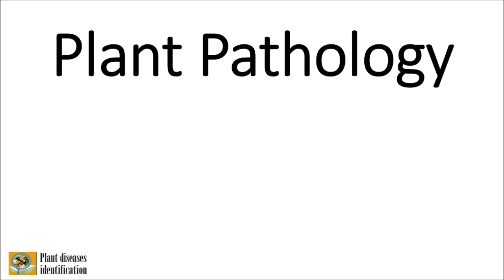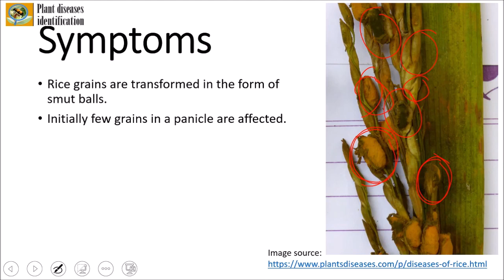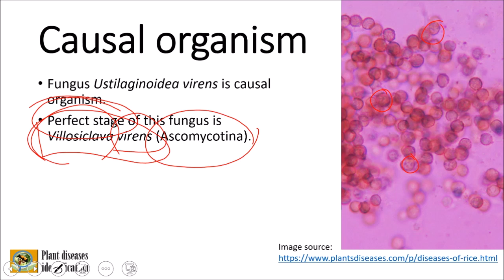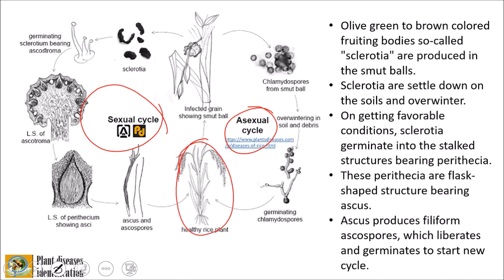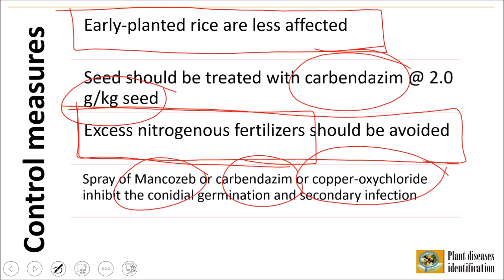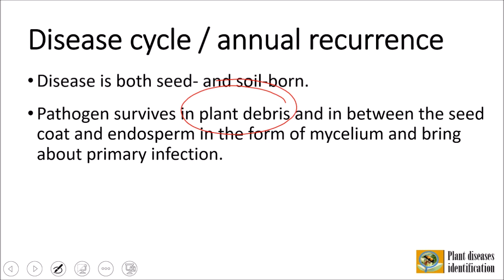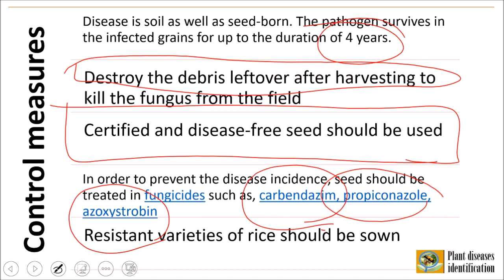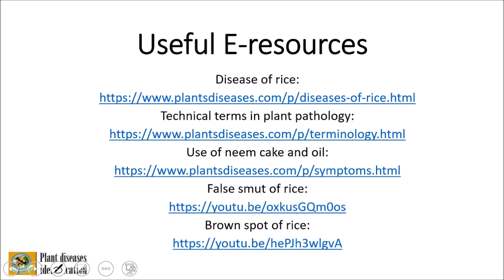False smut of rice | Brown spot disease of rice | Lecture on plant pathology | B.Sc. Botany I sem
False smut of rice, Brown spot disease of rice, Lectures on plant pathology, Lectures on Botany,
Disease of rice:
-- Content of the video --
0:00 - Intro
0:36 - False smut of rice
11:46 - Brown spot of rice